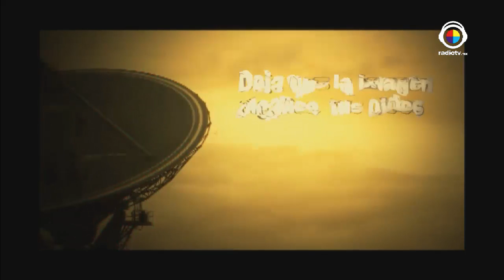De locas enamoradas | Danza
Karla Hernández nos platica lo importante que es la Danza para tener una vida llena de bienestar.